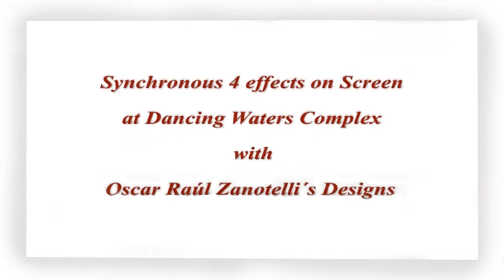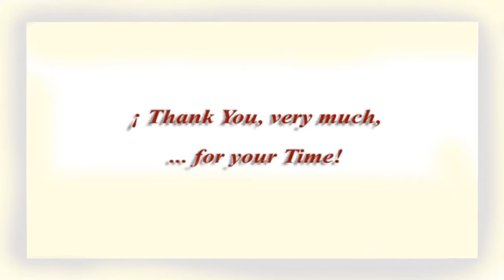000 - ¡ WORLD NOVELTY IN ART EXHIBITIONS ...!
In this case, ... in a Water Complex ...,
with Four Effects in SYNCHRONY ...!
A Giant Screen that reproduces Designs ...,
( From the " Summer 2022 " Collection by Oscar Raul Zanotelli ),
... in unison with changes in Sounds, Lights and Waters ...!